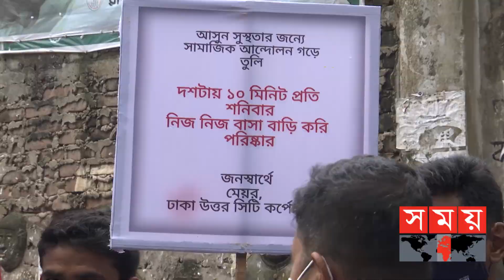ড্রোন দিয়ে পর্যবেক্ষণ, ৩৬২টি বাড়িতে মিলল এডিসের লার্ভা | Dhaka News | Dengue | Atiqul Islam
এডিস মশার বিস্তার রোধে রাজধানীর বিভিন্ন এলাকায় আধুনিক প্রযুক্তি ব্যবহারে কিছুটা সুফল মিলেছে। এক লাখের বেশি বাড়িতে ড্রোন দিয়ে পর্যবেক্ষণে ৩৬২টি বাড়িতে মিলেছে এডিসের লার্ভা। তবে নগরবাসী সচেতন না হলে ডেঙ্গুর বিস্তার রোধ কঠিন বলে জানিয়েছেন উত্তর সিটির মেয়র আতিকুল ইসলাম। সকালে রাজধানীর মধুবাগে সচেতনতামূলক প্রচারণায় অংশ নিয়ে এ কথা বলেন তিনি।